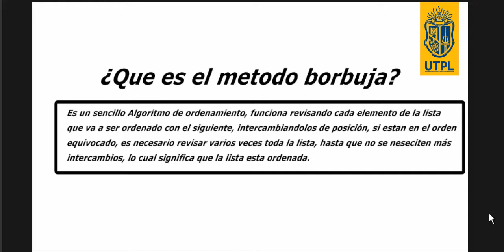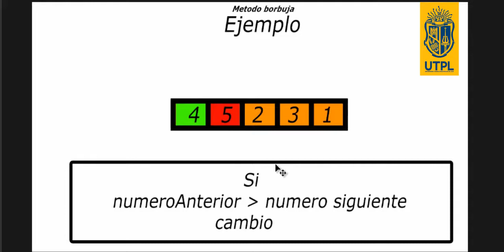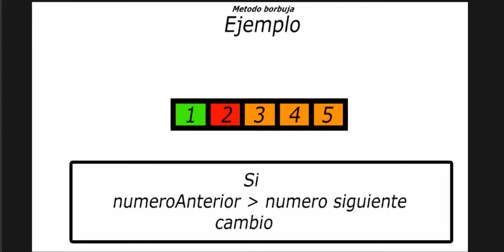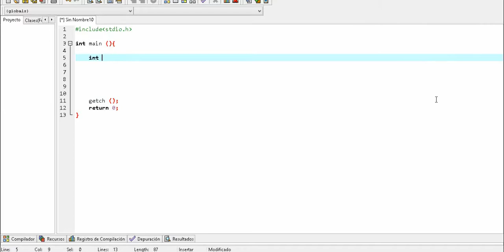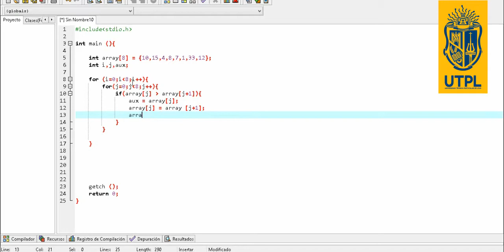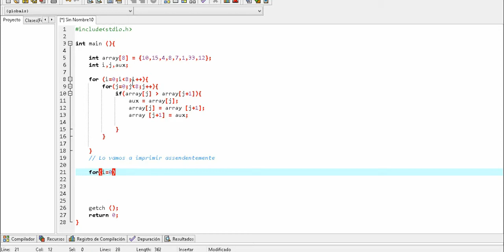METODO BORBUJA I UTPL I En programacion C